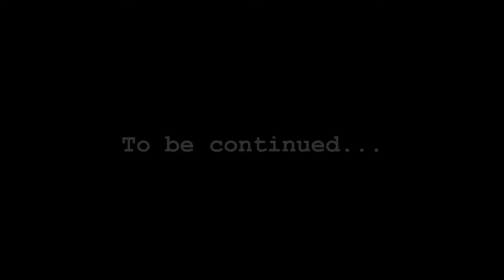Destiny: Vault of Glass - HD - All Bosses - All Chest Locations - Part 1